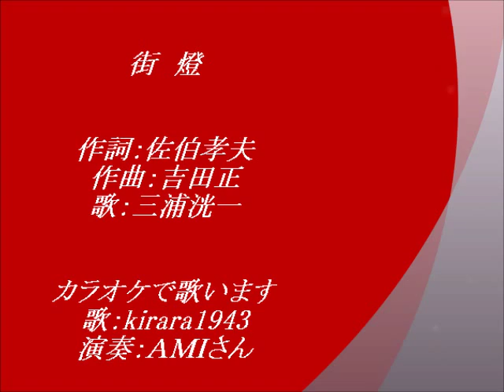街燈/三浦洸一/歌kirara1943/演奏ＡＭＩさん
三浦洸一さんの「街燈」をＡＭＩさんのmidi演奏でうたってみました。